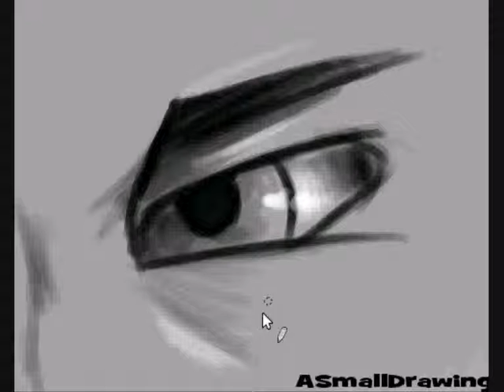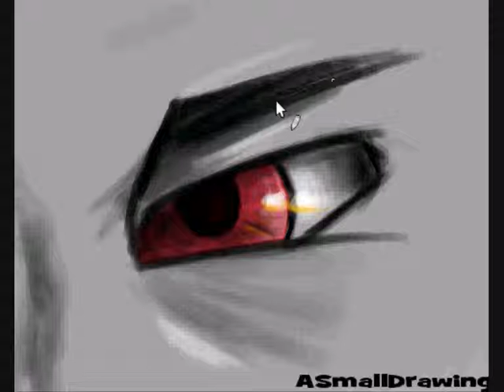How to draw Dark Eyes Cartoon - Time lapse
Digital process and music by me